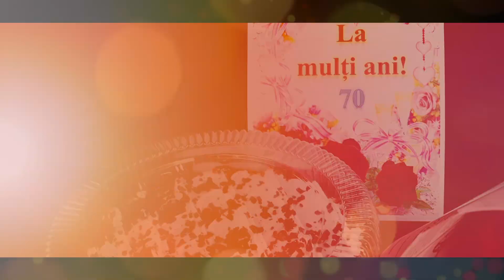Surprize pentru d-na Galina s.Climauti